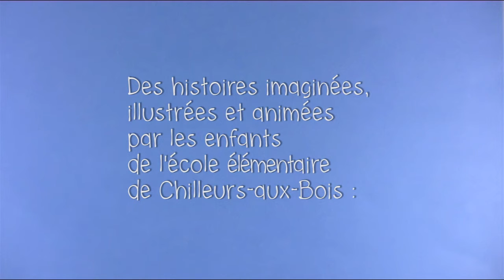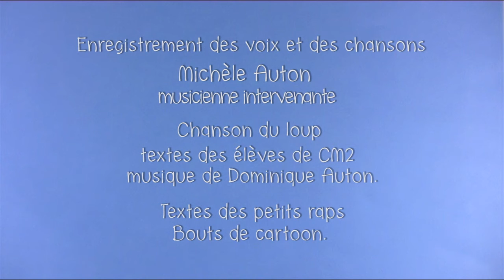Le loup, la chèvre et les 7 chevreaux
Film d'animation en stop motion - extrait du film "Loup y es-tu ?" - faisant partie d'un projet d'école autour de la réhabilitation et de la protection du loup. À partir des contes traditionnels et en l'occurrence ici du conte des frères Grimm, qui le mettent en scène, le loup raconte la véritable histoire, enfin, son histoire… et tente de rétablir la vérité… Ce film, "Le loup et les 7 chevreaux", a été réalisé avec des élèves de CE1/CE2 de la classe de Noël Ménager de l'école élémentaire de Chilleurs-aux-bois.